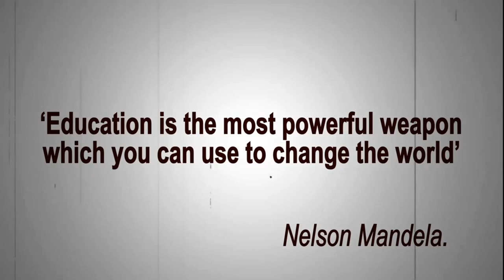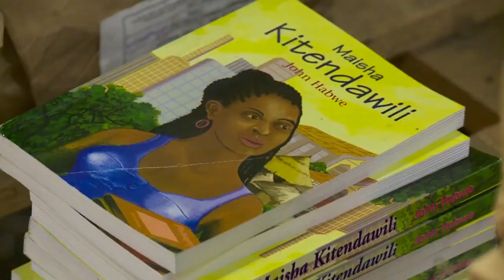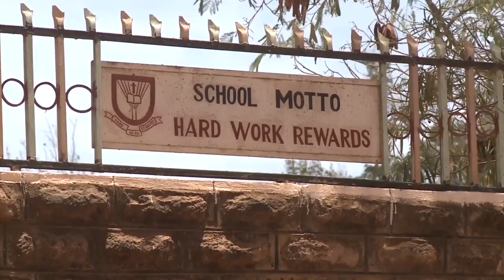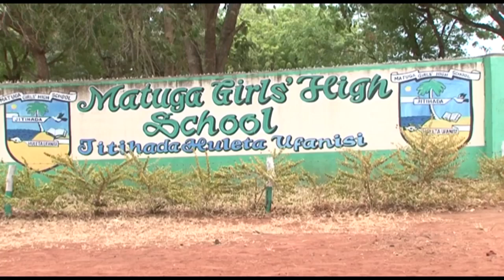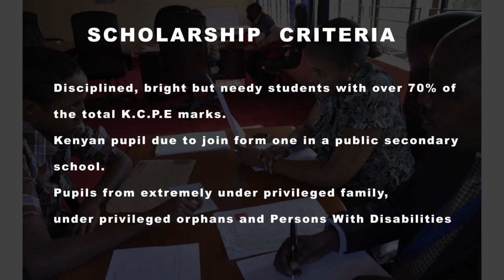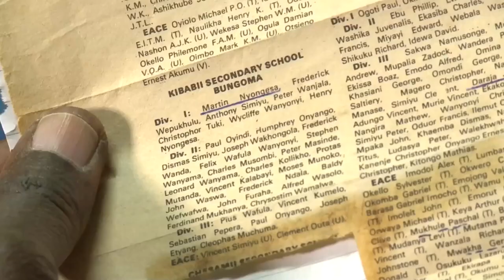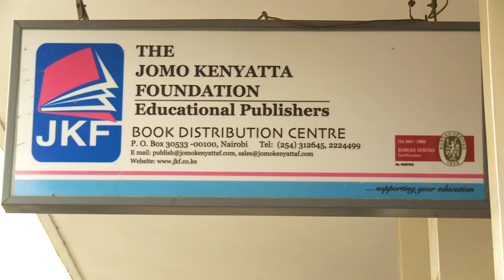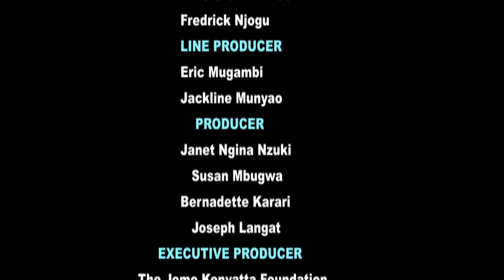JKF DOCUMENTARY - Scholarship through Publishing with Subtitles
A documentary published in 2014 by The Jomo Kenyatta Foundation describing its Scholarship Programme.